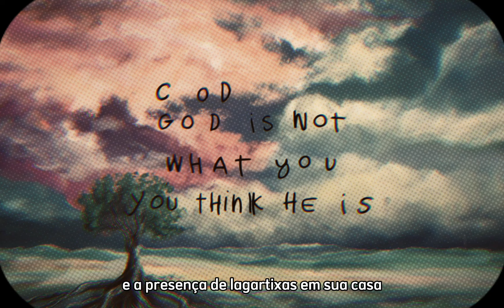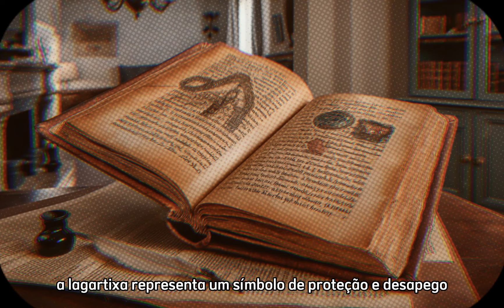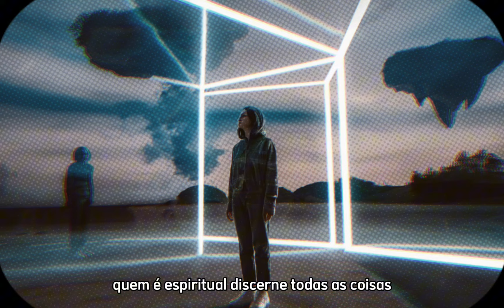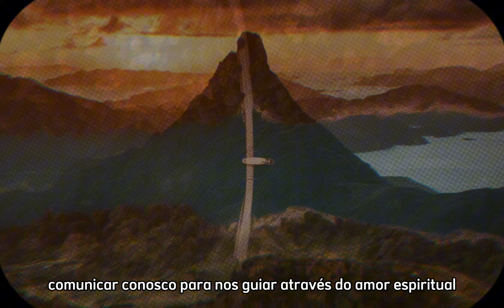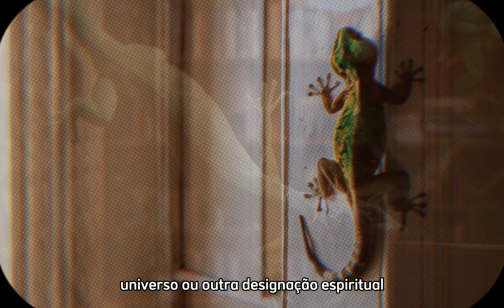Descubra o Significado Espiritual das Lagartixas em Sua Casa | O Que Elas Querem Te Dizer?